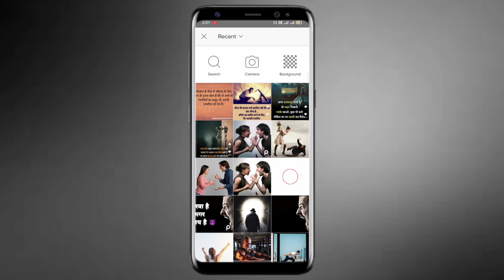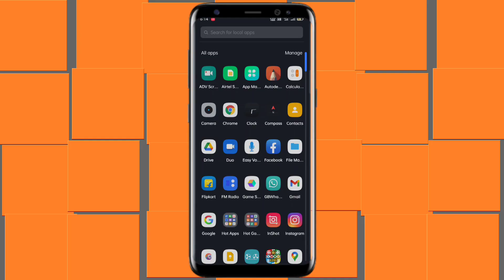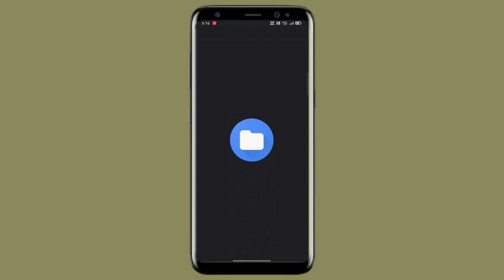बिना Green Screen का Video का Background Erase कैसे करें ! ( As Style )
How To Change Video Background Without Green Screen | Remove Video Background Without Green Screen

How To Change Video Background Without Green Screen | Bina Green Screen Ke Background Change Kare

This video is about that how to make :-

1)photo ka background kaise change kare
2)फोटो का बैकग्राउंड कैसे चेंज करें
3)picsart se background erase kaise kare
4)picsart
5)how to remove background in picsart
6)background erase
7)how to erase background
8)photo cutout
9)how to remove background in picsart
10) New trick background photo erase
11) Chrome SA background erase Kaisa Kara

बिना Green Screen के विडीयो का Background Change करे
how to change background without green screen
how to change video background in kinemaster
how to change video background by mobile
how to remove video background without green screen adobe premiere
how to change video background without green screen in android
how to change video background without green screen in filmora
how to change video background without green screen imovie
remove video background online
how to change video background without green screen in kinemaster
how to change video background with green screen
how do you change the background on imovie without green screen
chromacam crack
chromacam
chromacam alternative
chromacam not working
how to make video background black
best video background changer app for android
how to edit white background in video
how to green screen an existing video
change background of live video
videostir change background
after effects remove static background
replace video background without green screen
remove background from video imovie
video background remover apk
how to remove video background in filmora
green screen editor online no download
clipchamp green screen
free green screen website
green screen editor photo

picsart howtoremovebackgroundinpicsart backgrounderase howtoerasebackground photo cutout#Assytle#crome